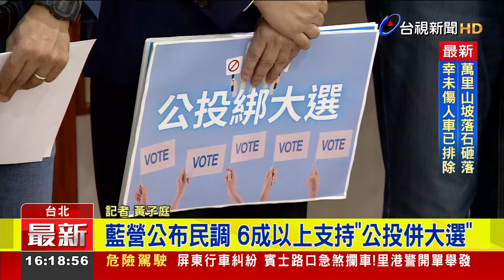藍營公布民調 6成以上支持「公投併大選」【最新快訊】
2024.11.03【最新快訊】新國會智庫，今天(3)公布最新民調，顯示6成以上民眾，支持「公投合併大選」，藍營立委更直呼，這就是主流民意，呼籲執政黨不要辜負。